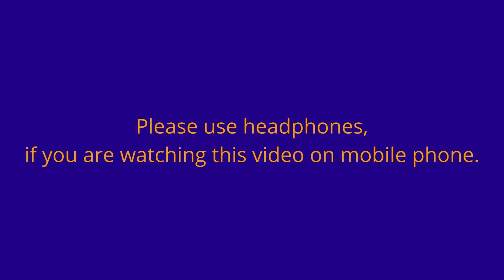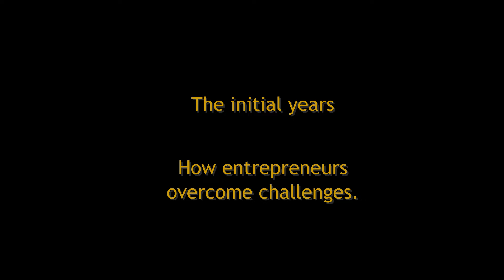సొయా ప్రొడక్ట్స్ తయారీ లో తన అనుభవాలు - రాకేష్ - పరీక్షిత్ ఫుడ్స్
ఒక వ్యాపారాన్ని పెట్టి, దాన్ని విజయవంతంగా నడిపించడం చెప్పినంత తేలిక కాదు. తాను ఎంచుకున్న మార్గం మీద అపారమైన నమ్మకం, నిరంతర శ్రమ ఉంటే తప్ప ఇది సాధ్యమయ్యే పని కాదు.

రెండేళ్ల క్రితం ఇదే ఛానల్ లో అప్లోడ్ చేసిన వీడియో ఈ అంకుర సంస్థ నిలదొక్కుకోవడం లో సహాయ పడడం మా అదృష్టం.

డిజిటల్ మీడియా ద్వారా మీ వ్యాపారాన్ని కూడా అందరికీ తెలిసేలా చెయ్యండి.

Startups really had a tough time during the COVID-19 pandemic. But entrepreneurs like Mr.Rakesh Mungelkar know how to overcome challenges posed by markets and situations.

Listen to him and share your valuable feedback in the form of comments.